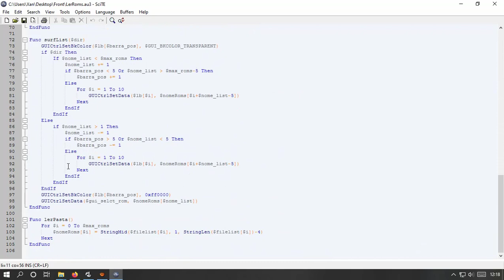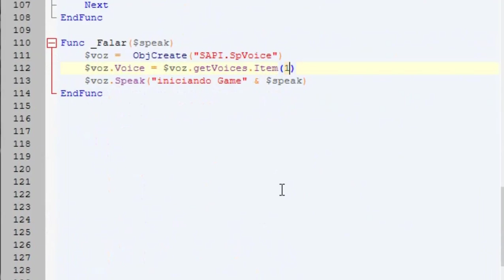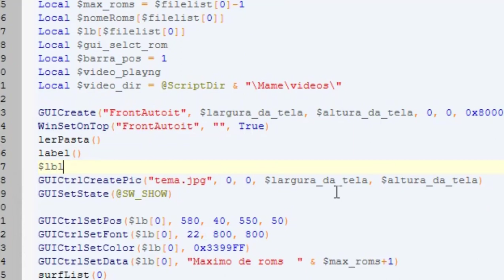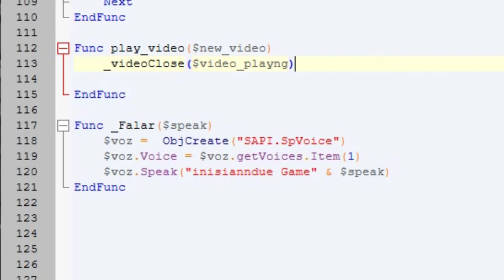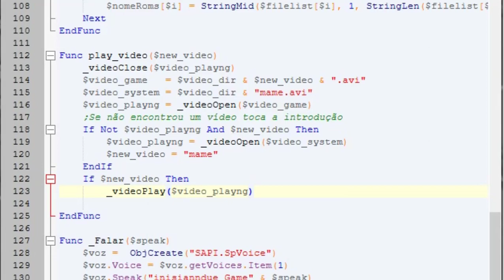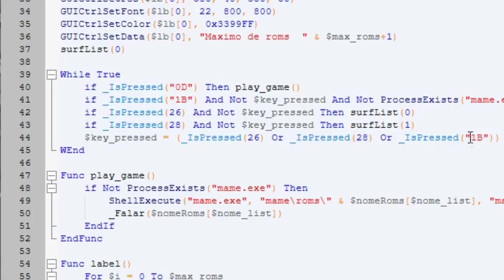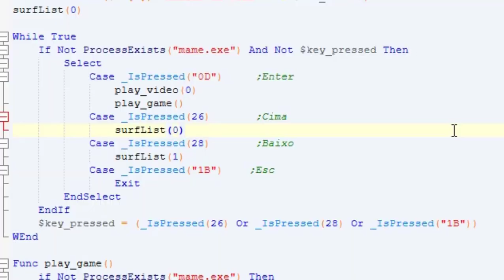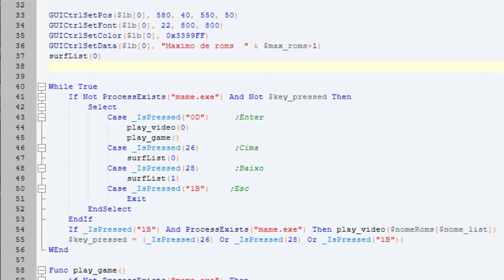Front end Narrando e tocando vídeos